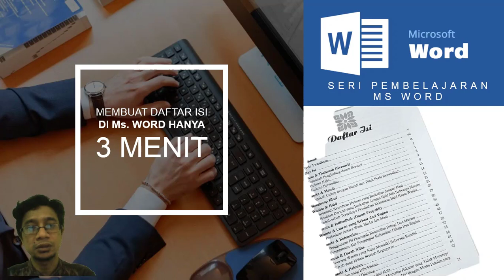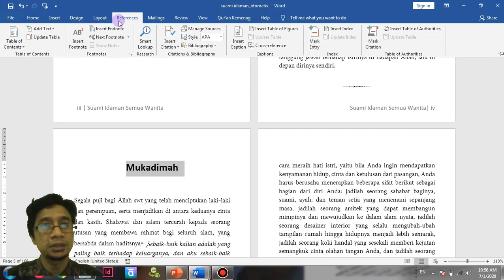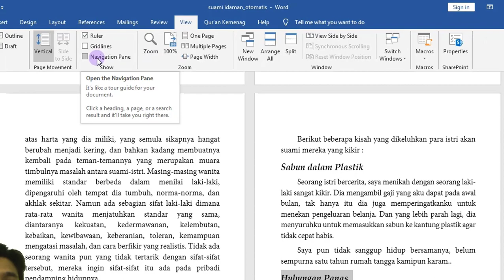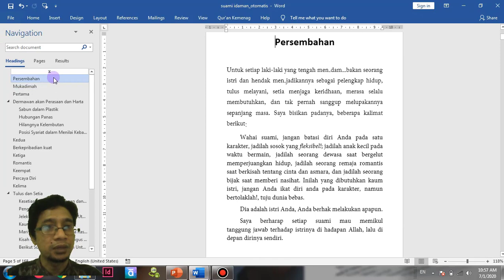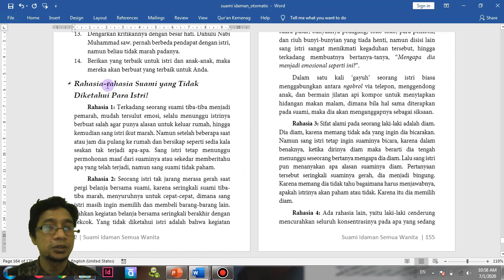Cara Membuat Daftar Isi Otomatis di Ms. Word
Langkah yang mudah untuk membuat daftar isi otomatis di Ms Word. Berikut Cara Membuat Daftar Isi Otomatis di Ms. Word di versi office berapa saja.